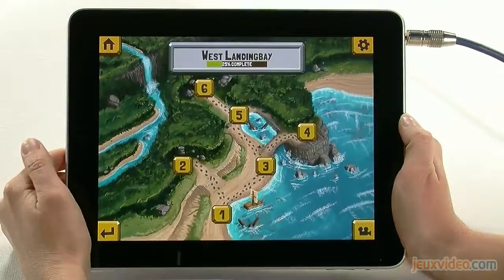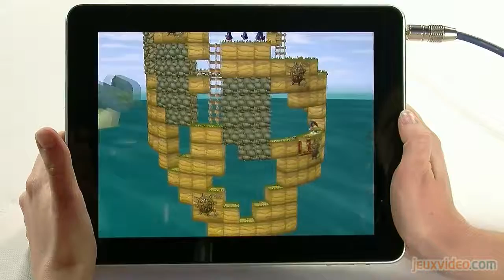GAMING LIVE IPHONE - Rinth Island - Un puzzle cylindrique - Jeuxvideo.com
Rinth Island plaira sans doute aux amateurs de puzzles grandeur nature, puisqu'il s'agira ici d'atteindre un objet précis dans chaque niveau, en se frayant un chemin et en évitant les embûches. Comme nos deux rédacteurs vous le précisent, pour 79 centimes, le titre promet quelques heures d'amusement, celui-ci disposant même d'un éditeur de niveaux !